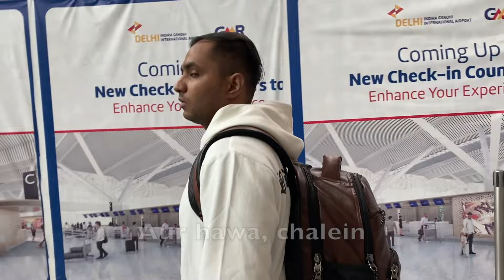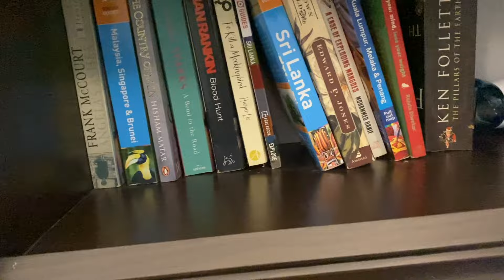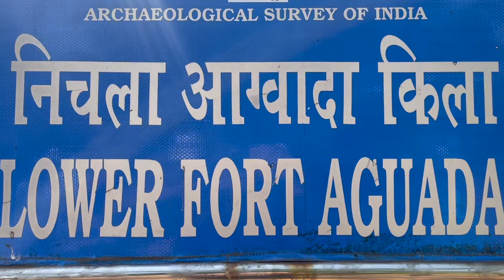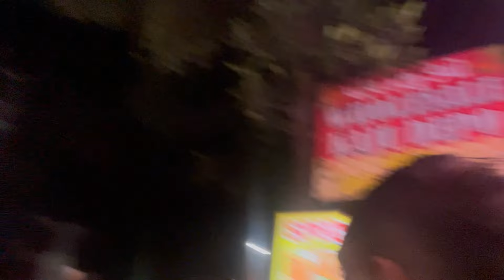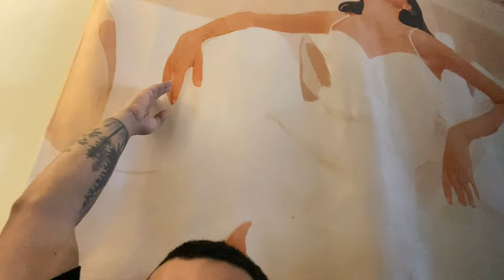We Finally took the college GOA Trip